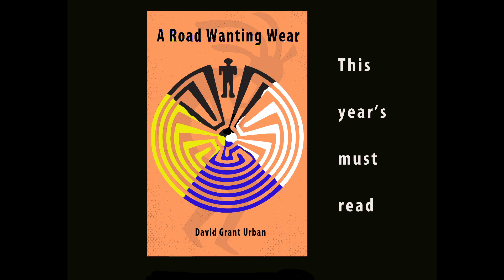ARWW DRAFT !7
First draft video trailer for "A Road Wanting Wear", David Grant Urban's second novel after the award-winning noir mystery  "A Line Intersected."